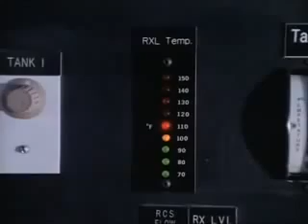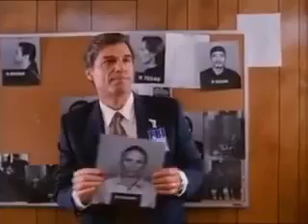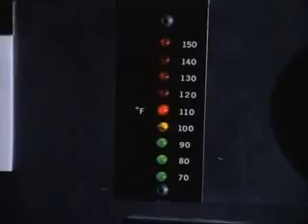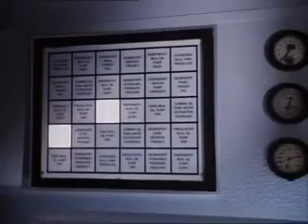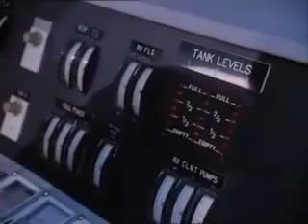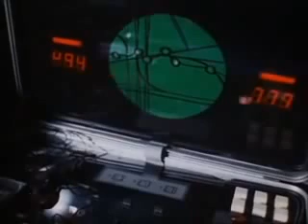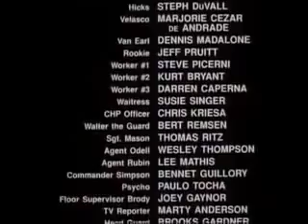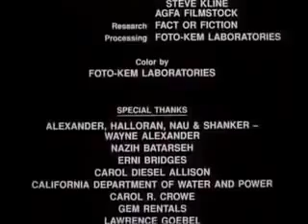Action & Thriller Movies ♥ Open Fire ♥ Starring Jeff Wincott Patrick Kilpatrick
Open Fire is a 1994 British television film made for ITV which debuted on that channel on 12 November 1994. The film was written and directed by Paul Greengrass and concerns the 1982/83 police manhunt for David Martin, who escaped from custody following his arrest for shooting a police officer. It starred Rupert Graves as Martin, as well as Douglas Hodge and Kate Hardie.
The film concerns the manhunt for David Martin, and the events surrounding this in which Stephen Waldorf, a 26-year-old film editor, was mistakenly identified as Martin and shot by police firearms officers.

The story focuses on Finch, a young police officer who, at the beginning of the film, is awarded a medal for bravery in the course of duty after he arrested an armed criminal, and David Martin. Martin — a transvestite with a provocative and aggressive temperament — is released from prison having served his latest sentence. He has escaped twice during his time in custody, and is soon in trouble once again. During the course of a burglary at a private cinema, Martin shoots a police officer as he tries to escape. After he is later arrested, he promptly escapes and goes on the run. By 1983 he is Britain's most wanted man, and a massive police manhunt is under way to apprehend him.

As the hunt for Martin intensifies, police identify a suspect whom they believe might be the fugitive, but after he is shot by Finch, he turns out not to be Martin. The car driver fled the scene. Finch is subsequently suspended from duty. The case becomes a police scandal, with Finch accused of attempted murder. Martin is finally caught after being chased into an Underground station and along a railway tunnel, where police eventually corner and arrest him, without any shot fired.
An authentic story from 1983: The young police officer Finn is awarded a medal for the courage he showed in arresting a dangerous criminal. Meanwhile transvestite David Martin is released once again from prison - he's provocative and aggressive, escaped from prison twice. When he's caught again during a burglary, he shoots one of the police officers. Until 1983 he advances to the most wanted criminal in UK. After a chase through half of London, a suspect is shot by police officer Finn - an innocent, as it turns out, so Finn is suspended. The case becomes a police scandal, when he's even accused of murder.
Director: Paul Greengrass
Writer: Paul Greengrass
Stars: Rupert Graves, Douglas Hodge, Kate Hardie